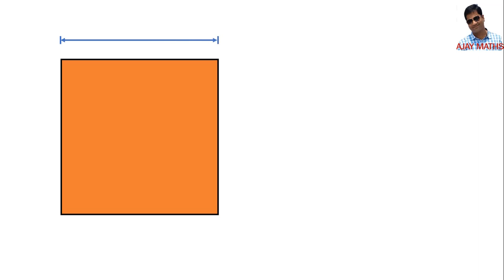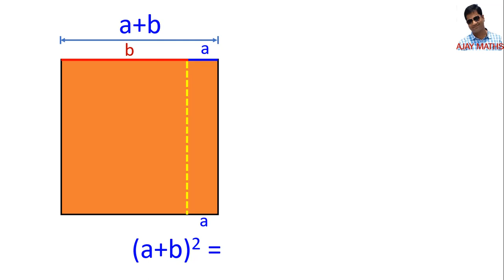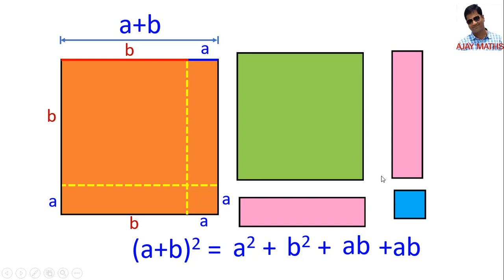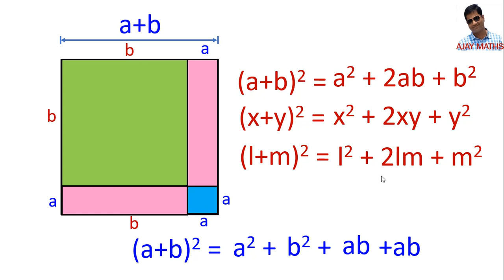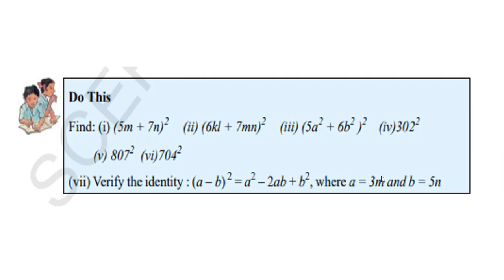DAY 19 LEVEL IV MATHS Geometrical Proofs of Alfebraic Identities